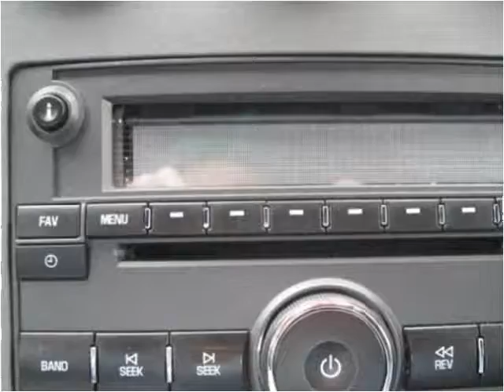2009 Pontiac Solstice Used Cars Cranberry PA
This 2009 Pontiac Solstice is available from 4 Your Car Connection.